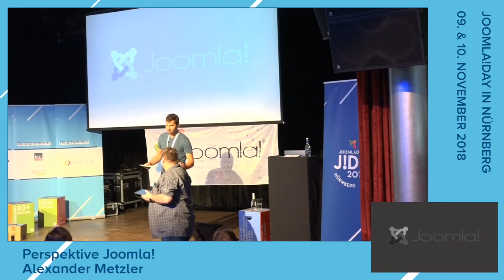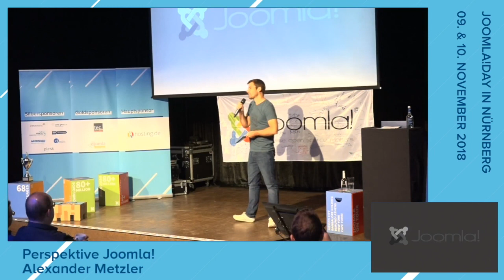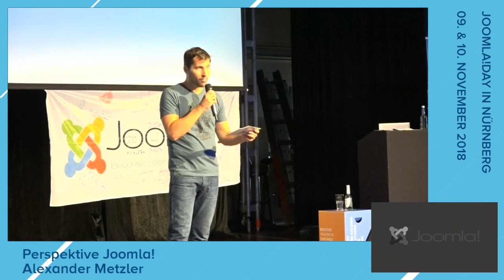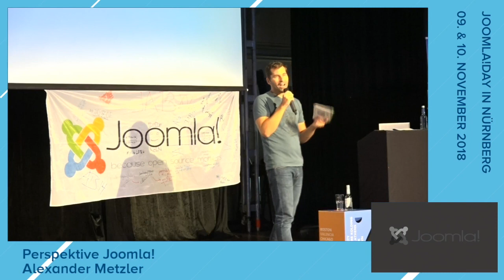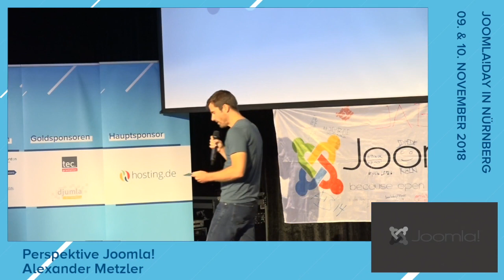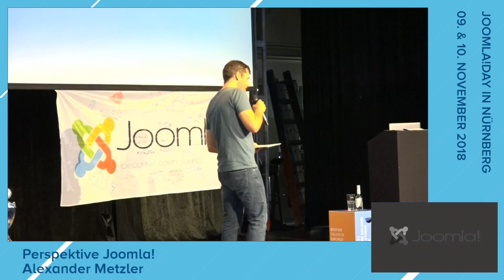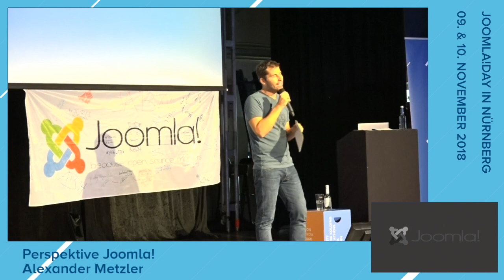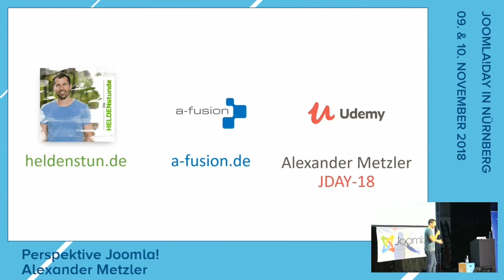JD18DE - Perspektive Joomla!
By Alexander Metzler

Alexander Metzler ist Designer, Joomla-Enthusiast, Speaker im Bereich Gesundheit im digitalen Zeitalter und amtierender Vice President des Joomla! Board of Directors.

Als Geschäftsführer der Agentur a-fusion, mit Sitz in Frankfurt am Main, realisiert er mit seinem Team anspruchsvolle Designprojekte im Web- und Printbereich für verschiedene Branchen.

Seit 2017 betreibt er den Podcast HELDENstunde, in dem er mit Hilfe von Experten zahlreiche Tipps und Tricks zusammen trägt, um die Hörerinnen und Hörer bei einem gesunden, bewussten und achtsamem Umgang mit der eigenen Gesundheit und unserer Natur zu unterstützen.